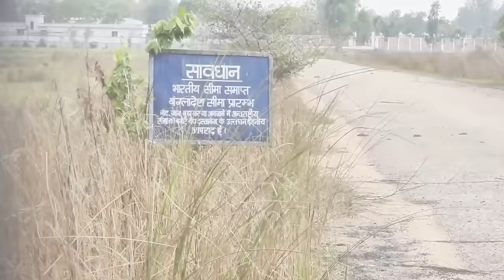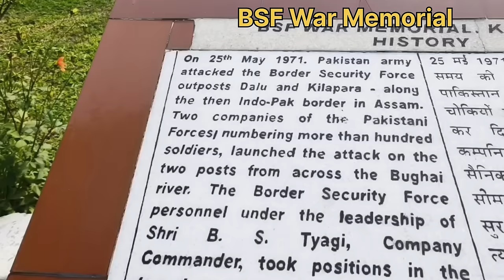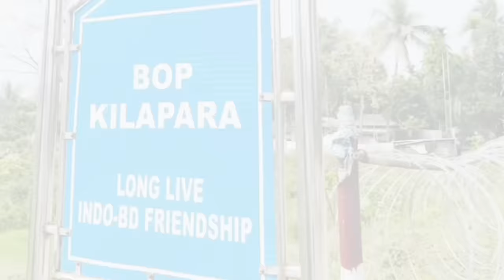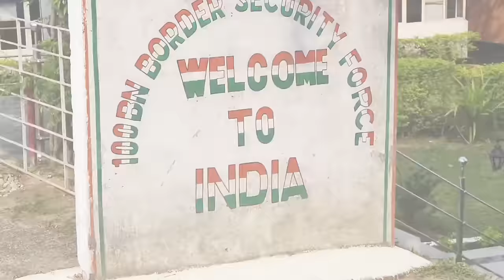India Bangladesh Border🇮🇳🇧🇩//Dalu Bangladesh//South Garo hills Meghalaya //Dalu West Garo Hills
Musician: @iksonmusic

Dalu Bangladesh
dalu Bangladesh border
South Garo hills Meghalaya
South Garo hills tourist places
West Garo Hills Meghalaya